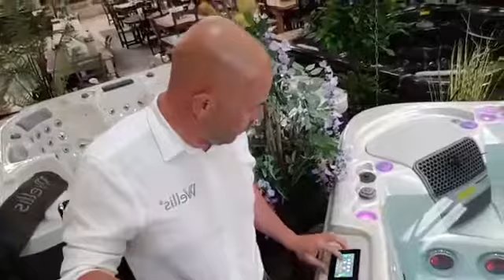Wellis Free HOT TUB give away keyword time Wellis share like and have fun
Welcome to the Spa Wars YouTube channel. Visit Spa Wars, based in Bishop’s Stortford, and browse our showroom of high quality Wellis Spas. With years of combined spa manufacturing experience, Wellis and Spa Wars work together to create an unparalleled customer service. When you buy a Wellis Spa from SpaWars, you become part of the family, provided with the same quality service and support that SpaWars are renowned for.

Visit Our Facebook Page: Facebook.com/SpaWarsHotTubs